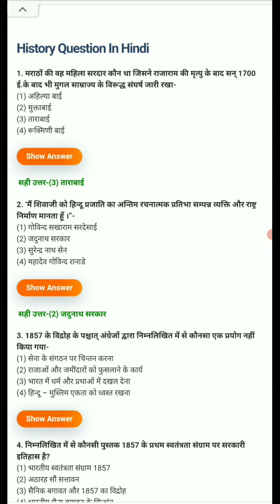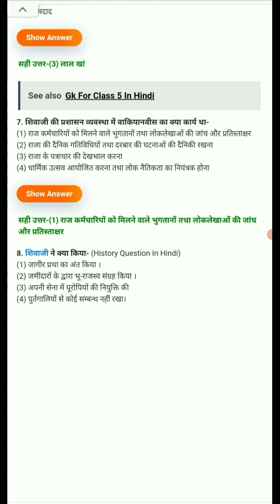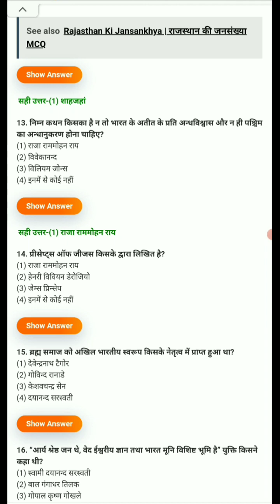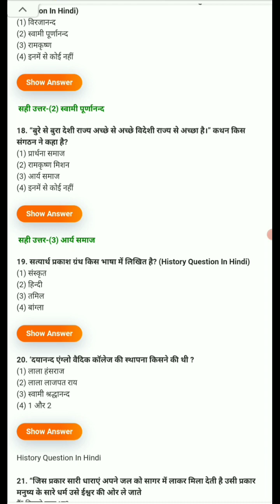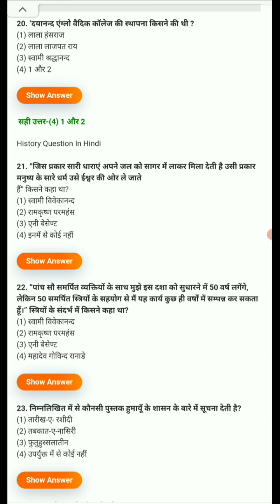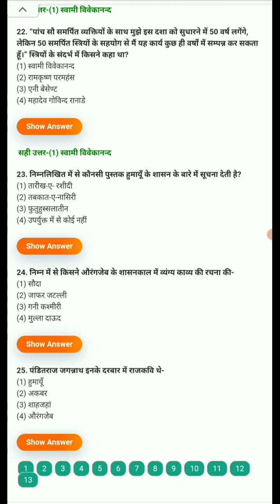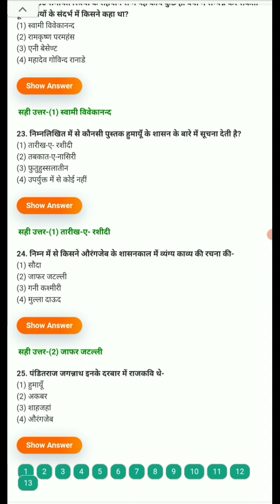महाराणा प्रताप के बचपन में नाम क्या था? Top GK for Competition exam